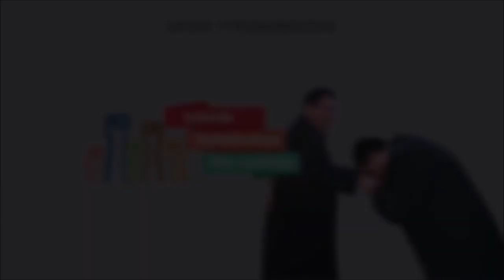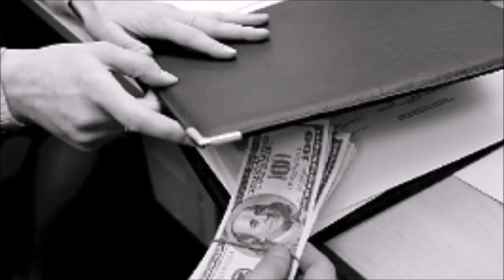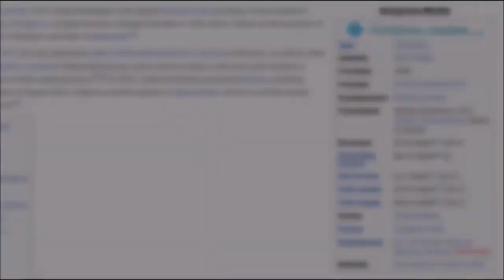Serdar Ekeyev - Döwleti talaýan döwlet işgäri